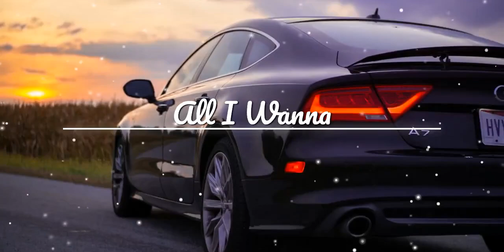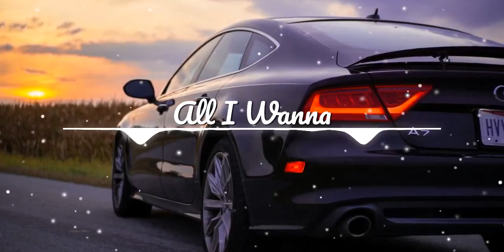GALLIUM - All I Wanna [Bass Boosted] || A4V!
🎵 Prepare to be transported to a realm where music and visuals intertwine, creating a symphony for the senses! 🌌🔊

Step into our latest creation, a captivating fusion of Pop melodies, Dubstep rhythms, and Bass and Drum beats, against a backdrop of mesmerizing visuals that will sweep you away into a world of pure imagination. 🎶🌟

Experience the harmonious blend of sound and imagery as each beat resonates with the breathtaking beauty of the backdrop, stirring your emotions and sparking your creativity. It's an immersive journey that will leave you spellbound! 🌅✨

But here's the kicker – the music featured in this video is completely copyright-free, offering you the freedom to use it in your own projects without any restrictions. Whether you're a content creator, a gamer, or simply a music enthusiast, this soundtrack is yours to enjoy! 🚀🎬

Don't miss out on this captivating experience! Show your support by hitting that like button, share the magic with your friends, and make sure to subscribe to our channel for more mesmerizing content that pushes the boundaries of creativity. Let's embark on this epic adventure together! 🎩🎧

Join the conversation in the comments section and share your thoughts on the captivating fusion of music and visuals. Get ready to immerse yourself in the ultimate audio-visual journey! 🌠👁️‍🗨️